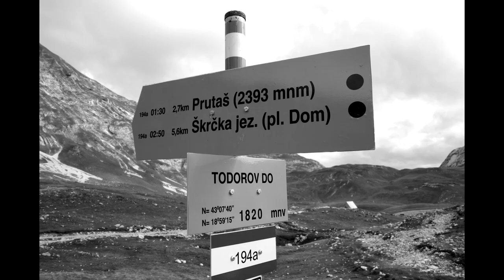PLAYING FOR ELVES 2010-2014 (7' timelapse)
Since 2010 Claudio Lugo is running a research project (Instant Composer Secluded Setting Tour/Playing for Elves) based on recording impromptu performances in some naturalistic and relevant secluded places around the world. Iceland, Greenland, Denmark, Patagonia, Tierra del Fuego, Morocco, Mongolia, Namibia, Lapland, Balkan Mountains, Costa Rica, Nicaragua, Cappadocia,  Indonesia and Italy are the Countries reached so far.
[*Many Thanks to the background voices of Aviaja Larsen (Greenland), Battulga Wanchindorj (Mongolia), Kobus (Bushman People), NIlls-Heikki Paltto (Lapland) and all new friends that supported me in wandering. Backstage photo by Elsa Huulsgaard, Stefano Antichi, Eddy Michaels, Rosa Pujol, Omar Amzil, Olivera Zoric-Papathoma and others. Last photo by Petri Mentu]